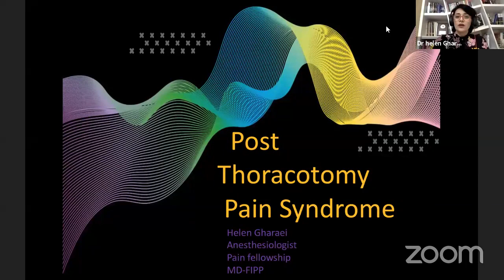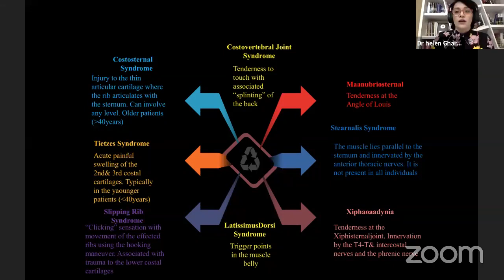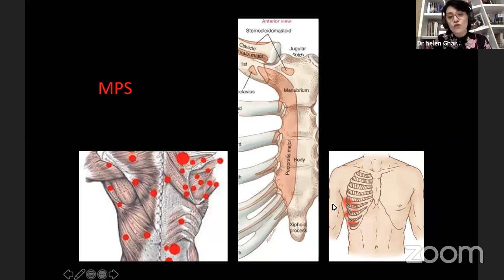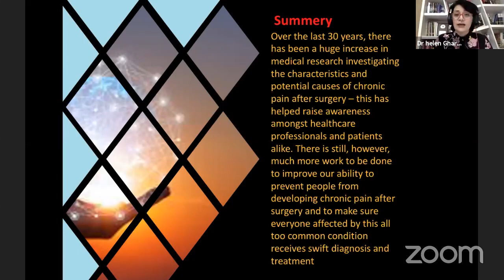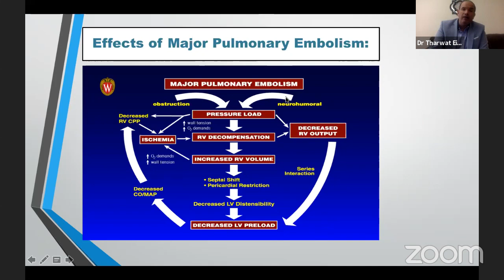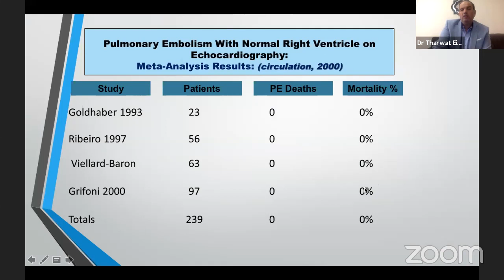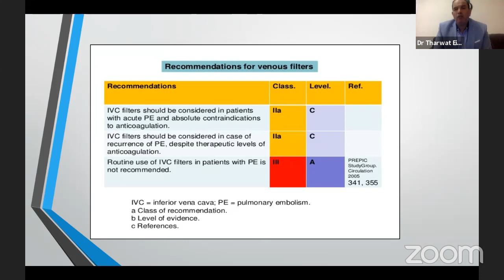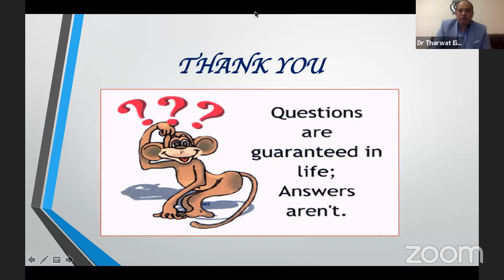Mega-online Anaesthesiology Course